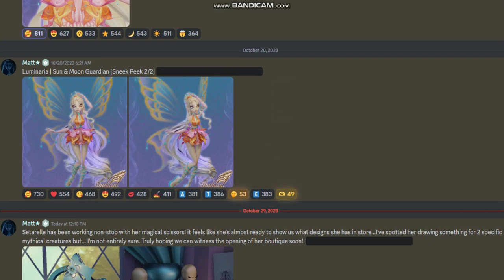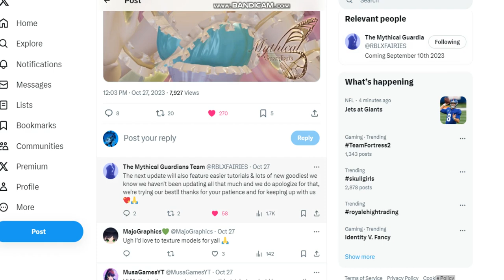The Mythical Fairy Gaurdians! Setarelle Banner confirmed! 2 new costumes?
Profile picture by artist Sydey on twitter!

Link to their twitter for updates!